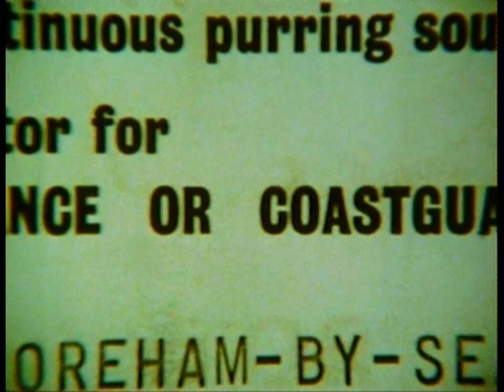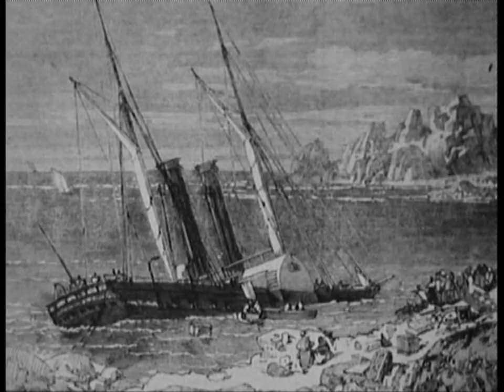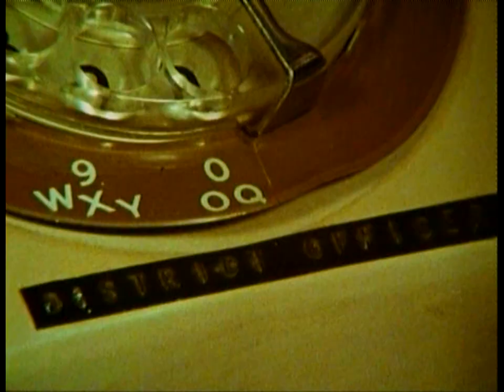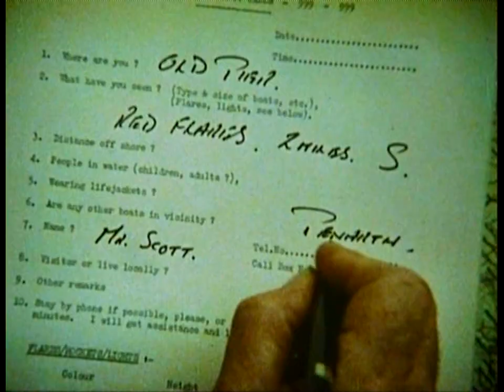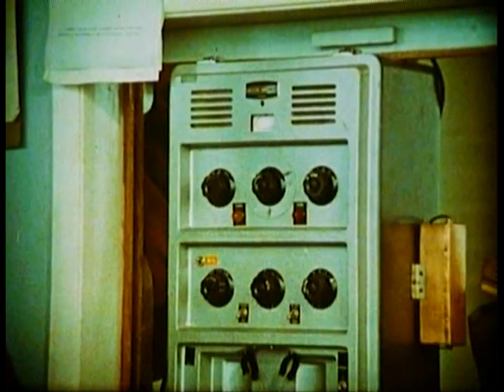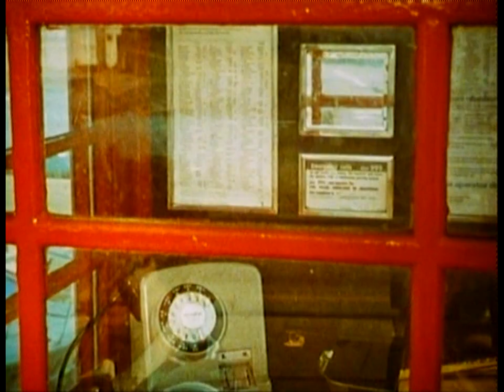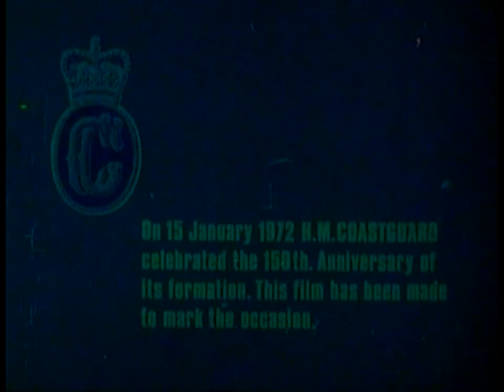The Coastguard (1972) COI UK Public Information Film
A new and improved transfer of a film I originally uploaded in 2007.

A film made by Ronald H Riley and associates for The Department of Trade and Industry.

BFI Database: The work of the coastguard as a co-ordinator of search and rescue operations, made to mark the occasion of the 150th anniversary of the H.M. Coastguard Service in 1972. Several coastguards describe the aims of their work, the types of rescues that they can be involved with and their thoughts on people using small pleasure craft. Looks at various aspects of a coastguard's job. Reconstruction of a rescue following the various procedures the coastguard follows after receiving a report that a small craft is long overdue. A mariner gives an account of how the coastguard helped him to navigate his vessel into safety in thick fog using radar. Shows how auxiliary coastguards and other services can provide help to the full-time coastguards. The coastguard ship the 'Miranda' is seen at work providing weather reports and keeping track of fishing vessels in the North Atlantic. Shows several reconstructions of shoreline rescues: a one-man cliff rescue, a search and rescue mission using lifeboats and aircraft after two vessels are reported to be in distress and an operation to rescue two missing swimmers. Appeals to the public to be vigilant and to help the coastguard in giving as much useful information as they can.

This is a brand new digital transfer of a vintage 16mm library print and is presented here for the first time complete.